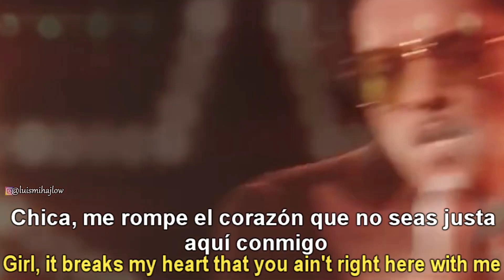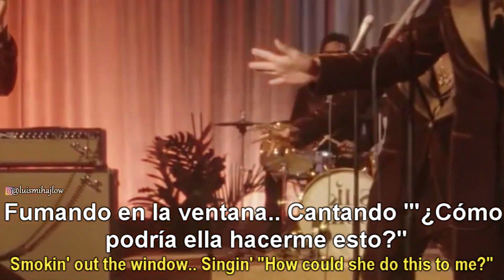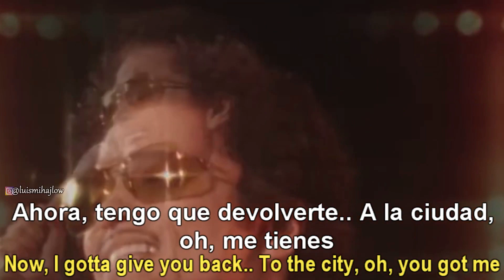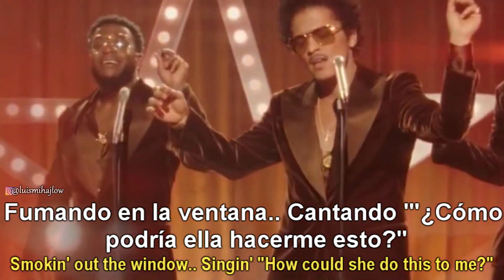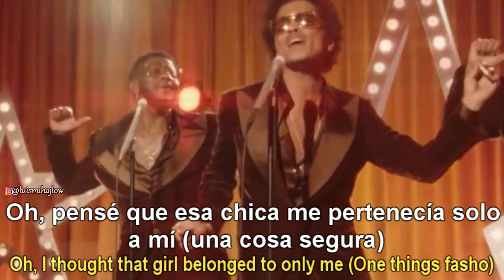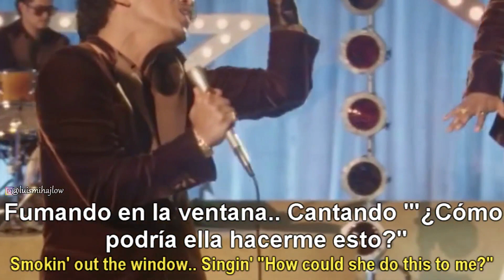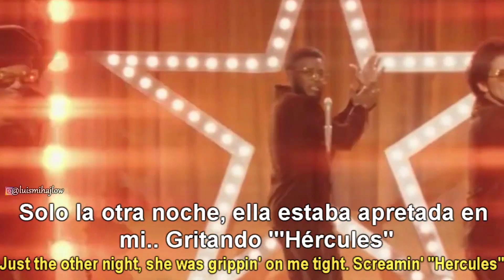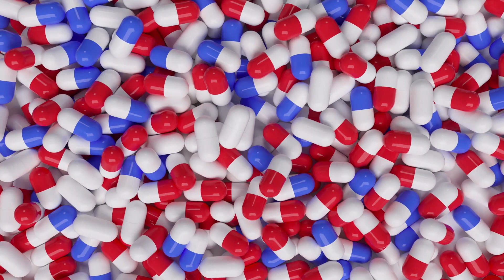Silk Sonic - Smokin Out The Window (2021 / 1 HOUR * ENG / ESP LYRICS / VIDEO * LOOP)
●▬▬▬▬▬▬▬▬▬▬▬ஜ۩۞۩ஜ▬▬▬▬▬▬▬▬▬▬▬●
●▬▬▬▬▬▬▬▬▬▬▬ஜ۩۞۩ஜ▬▬▬▬▬▬▬▬▬▬▬●

★ Lyrics

[Intro: Bootsy Collins]
Wait a minute, this love started out so tender, so sweet
But now she got me smokin' out the window

[Verse 1: Bruno Mars & Anderson .Paak]
Must've spent thirty-five, forty-five thousand up in Tiffany's (Oh no)
Got her badass kids runnin' 'round my whole crib
Like it's Chuck E. Cheese (Woah, woah)
Put me in a jam with her ex-man in the UFC
Can't believe it (Can't believe it)
I'm in disbelief

[Pre-Chorus: Anderson .Paak & Bruno Mars]
This bitch got me payin' her rent, payin' for trips
Diamonds on her neck, diamonds on her wrists
And here I am all alone (All alone)
I'm so cold, I'm so cold
You got me out here

[Chorus: Bruno Mars & Anderson .Paak]
Smokin' out the window (Smokin' out the window)
Singin', "How could she do this to me?"
(How could she do this to me?)
Oh, I thought that girl belonged to only me (Mmm)
'Cause she belong
To everybody, everybody, ooh

Just the other night, she was grippin' on me tight
Screamin', "Hercules" (Hercules, Hercules)
Got me in the club lookin' for a new love
Someone help me, please (Help me, please, help me, please)
Baby, why you doin' this? Why you doin' this to me, girl?
Not to be dramatic, but I wanna die

Smokin' out the window (Smokin' out the window of the Benzo, the Benzo)
Singin', "How could she do this to me?" (How? How could she do this?)
Oh, I thought that girl belonged to only me (One thing's for sure, one thing's for sure)
'Cause she belong (She belong)
To everybody, everybody (Yeah, she belong to everybody)
(That girl, yes, she belong to everybody) Ooh

[Interlude: Anderson .Paak]
(Oh no)
Look here, baby, I hope you find whatever it is that you need
But I also hope that your triflin' ass is walkin' 'round barefoot in these streets
Look out

Girl, it breaks my heart that you ain't right here with me
Now I gotta give you back (Gotta give you back)
To the city, oh, you got me

Smokin' out the window (Ooh)
Singin', "How could she do this to me?" (How could you?)
(How could you do this, baby?)
Oh, I thought that girl belonged to only me (Woo-hoo, ooh-hoo-hoo)
(Yeah, yeah, she belong to everybody) Ooh